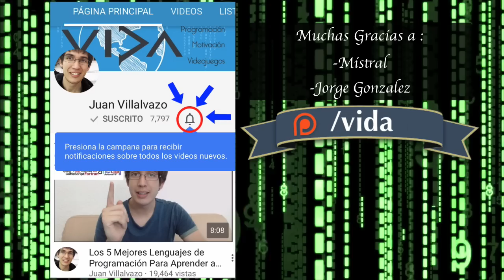Antes de Aprender a Programar Considera Esto | Vida de Programador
🔥Adquiere Hosting WEB al mejor precio con Dominio y SSL Gratuito en Hostinger

¿Cual lenguaje de programación es mejor para aprender a programar?

Todo depende de cual es tu meta ya que en un video anterior comente que el mejor lenguaje de programación para aprender a programar era C o C++ , Pero eso lo dije desde el punto de vista académico.

Si quieres saber cual lenguaje de programación te conviene aprender desde el punto de vista económico, te invito a ver este nuevo video de la vida de programador donde te comparto mi punto de vista.